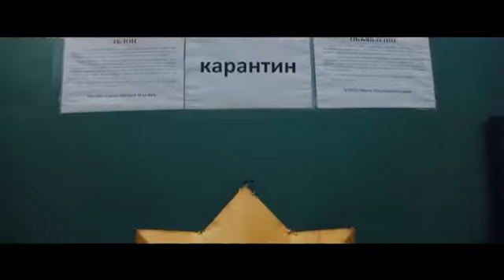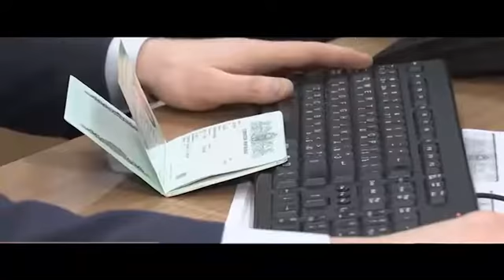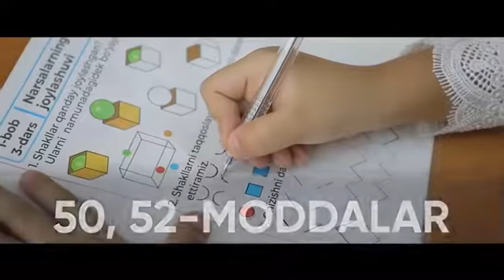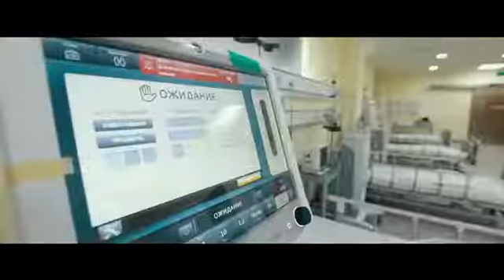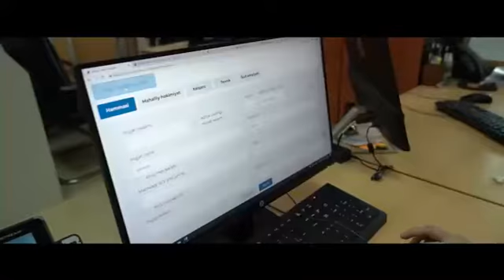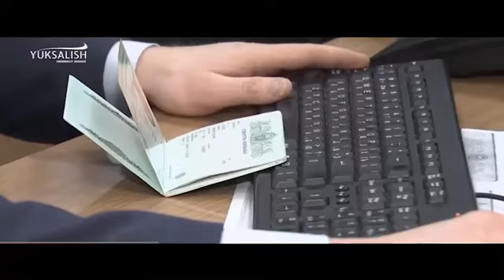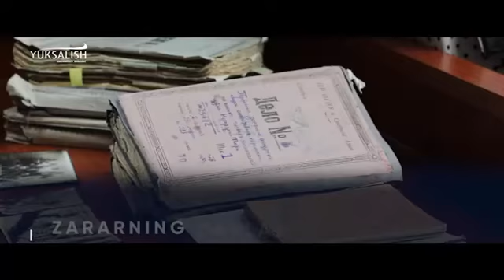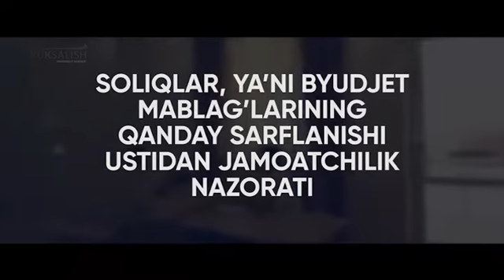Biz yangi konstitutsiyaga daxldormiz